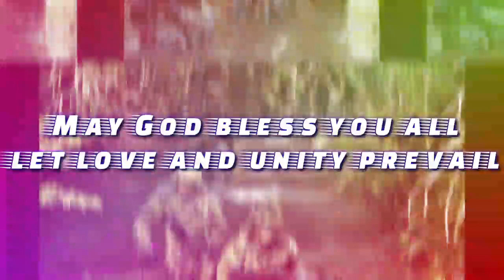Tat Ni Tat Tang Thui Mak||Ajei Kamei||Rongmei Patriotic Song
all the pictures in this video are taken from Google.

Mi khou mei maengc guai hei Google khou rui laa tuang e.